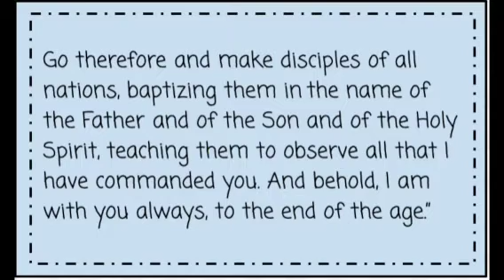SEC Sunday School 25.04.21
Jesus leaves and the Holy Spirit comes
with Becca Jones